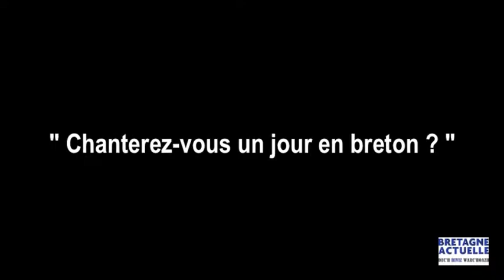Les Wampas et la Bretagne 2014 - LaPariZienne.com pour Bretagne-Actuelle.com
Octobre 2014